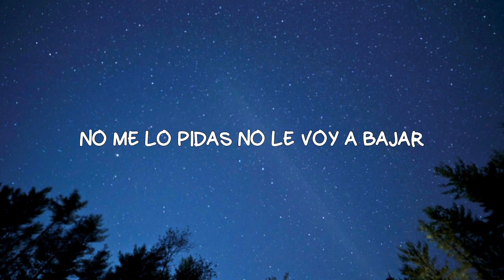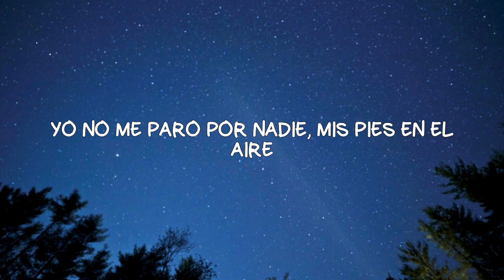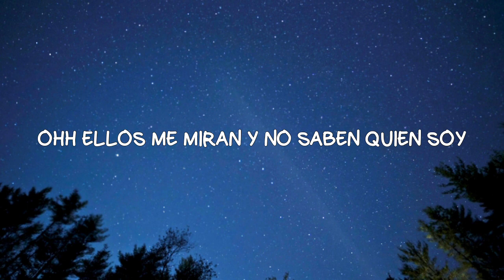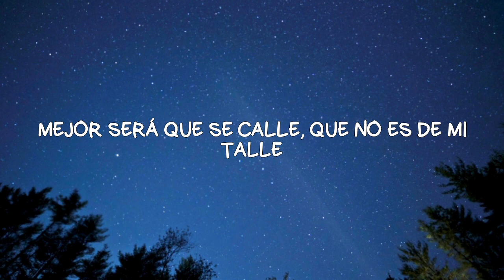Por el Aire - Robleis ( Letra)